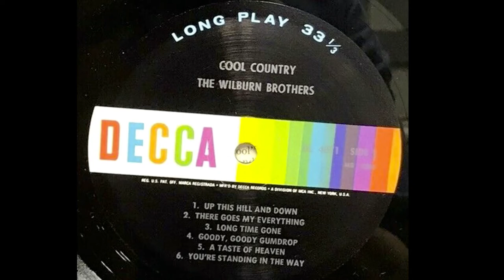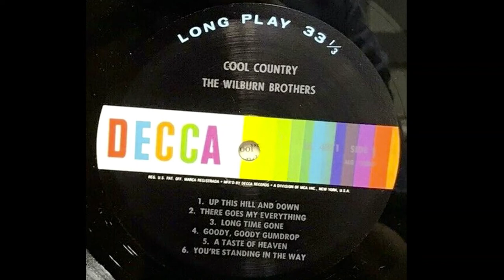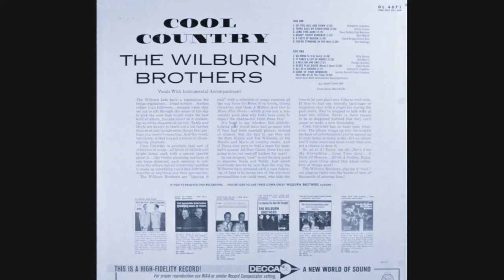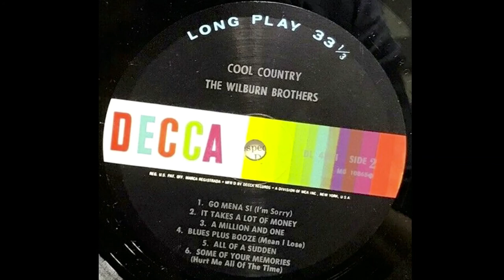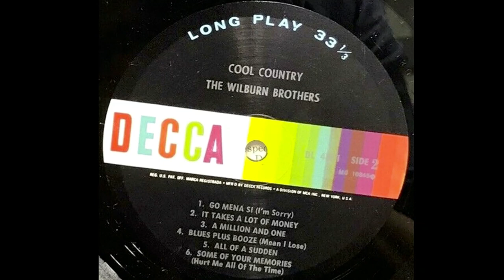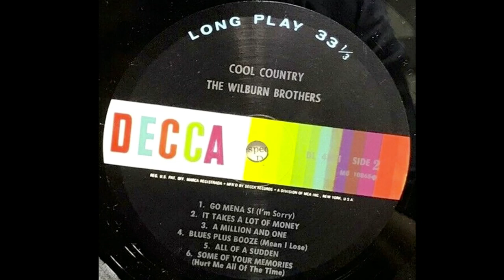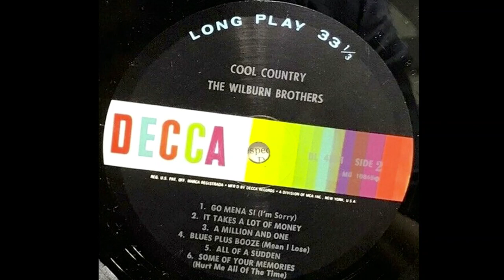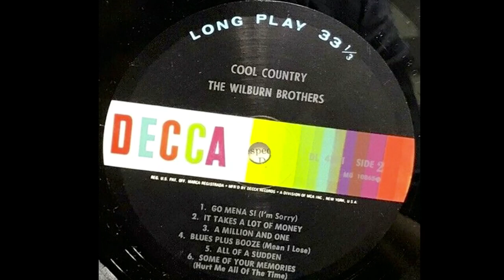The Wilburn Brothers "Cool Country" complete mono vinyl Lp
Released June 1967 Decca Records DL 4871
Reached #11 on the Billboard Country Albums Chart

A1 Up This Hill And Down
Written-By – Richard D. Staedtler

A2 There Goes My Everything

A3 Long Time Gone
Written-By – Dave Dudley, Dick Marrison

A4 Goody, Goody Gumdrop
Written-By – Shirl Milete

A5 A Taste Of Heaven
Written-By – David Briggs, Jimmy Rule

A6 You're Standing In The Way
Written-By – Ron Hastings

B1 Go Mena Si (I'm Sorry)
Written-By – Billy Hervey

B2 It Takes A Lot Of Money
Written-By – Bob Morris

B3 A Million And One
Written-By – Yvonne Devaney

B4 Blues Plus Booze (Mean I Lose)
Written-By – Elkin Brown

B5 All Of A Sudden

B6 Some Of Your Memories (Hurt Me All Of The Time)
Written-By – Johnny Russell, Vincent Finneran